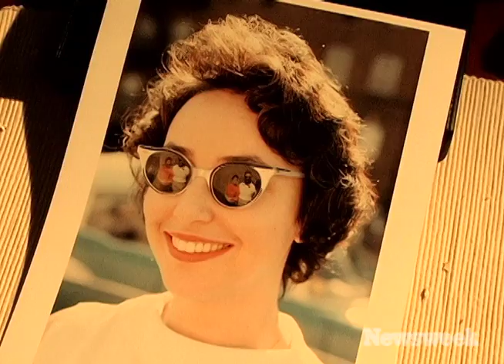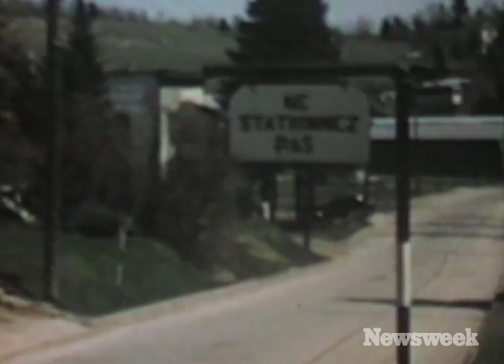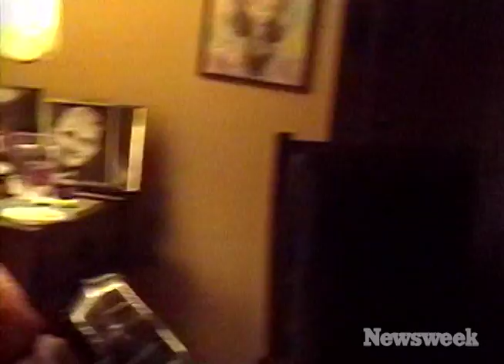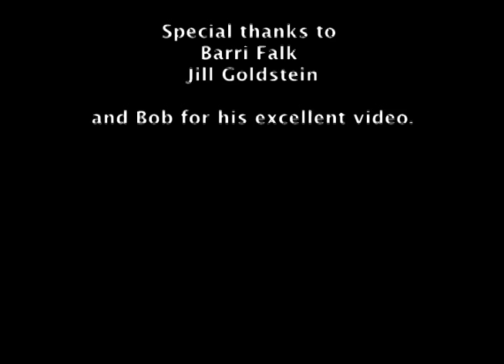Remembering Mom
A woman recalls her mother's last years with Alzheimers.
By Jenn Molina with Barrie Falk